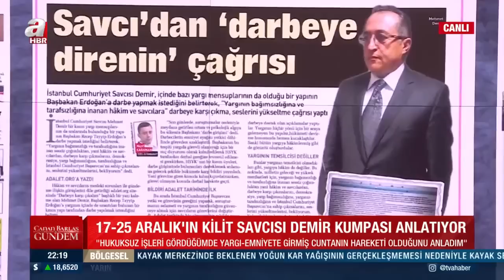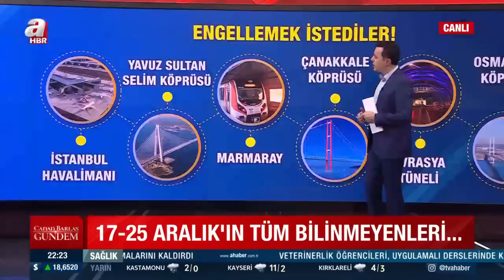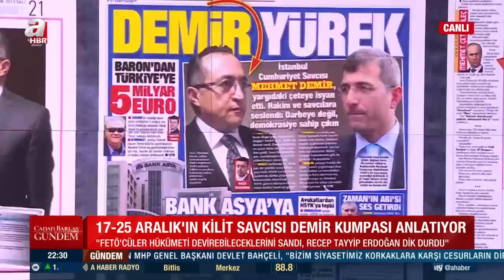Mehmet Demir: FETÖ'cüler hükümeti devirebileceklerini sandı, Recep Tayyip Erdoğan dik durdu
Canan Barlas ve Cemil Barlas moderatörlüğünde A Haber ekranında yayınlanan 'Canan Barlas ile Gündem' programında konuklar   ile gündemdeki sıcak gelişmeler masaya yatırıldı. Konuklar ; yazar Abdurrahman Şimşek, yazar Nazif Karaman, stratejist Esat Arslan, yazar Kurtuluş Tayiz, savcı Mehmet Demir ile "Terör örgütü adliye odalarında ne planladı?", "Yargı FETÖ'den tamamen temizlendi mi?" sorularına yanıt arandı.